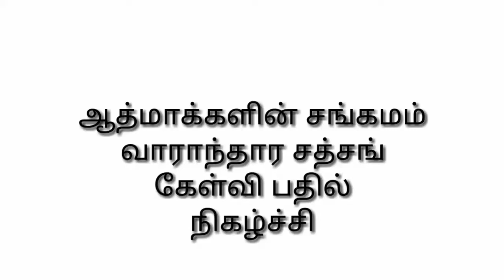23.05.2021 | கேள்வி 6. நாம் நம் குல தெய்வத்திடம் நேரடியாக பேசுவது எப்படி?